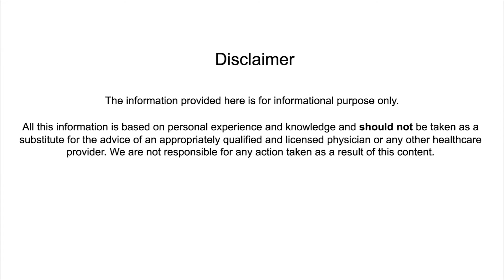Falaj / Stroke ki wajoohat, ilamaat, aur ilaaj. Stroke Reasons, Symptoms and Treatment in Urdu!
Know more about healthy living with Herbal Specialists at Arshi Clinic ®.